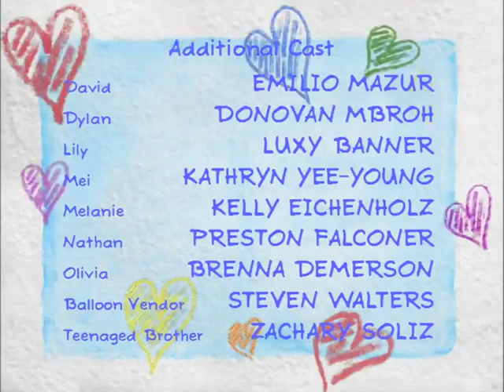Barney & Friends Bop 'til You Drop + The Sleepless Sleepover